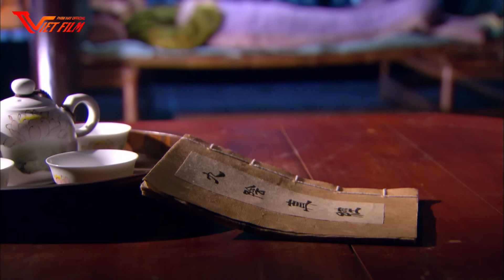Phim Bộ Hay | TÂN THẦN ĐIÊU ĐẠI HIỆP - Tập 22 | Phim Kiếm Hiệp Trung Quốc Hay Nhất 2023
Phim Bộ Hay | TÂN THẦN ĐIÊU ĐẠI HIỆP | Phim Kiếm Hiệp Trung Quốc Hay Nhất 2023

►Tên phim: TÂN THẦN ĐIÊU ĐẠI HIỆP  (52 Tập)
► Nội Dung:
"Thần Điêu Đại Hiệp" là một bộ phim Trung Quốc thuộc thể loại võ thuật, hành động và lãng mạn, dựa trên tiểu thuyết cùng tên của nhà văn Kim Dung. Phim kể về cuộc phiêu lưu và tình cảm giữa hai nhân vật chính, Đoàn Dự và Đồng Tam Lan, trong một thế giới võ thuật đầy rối ren và âm mưu.

Bối cảnh của phim là thời kỳ Đường - Minh, nơi mà võ lâm hùng tráng và các môn phái võ thuật mạnh mẽ nổi tiếng. Đoàn Dự, một thiếu niên thông minh và tài năng, bắt đầu hành trình của mình để bảo vệ gia đình và đối mặt với những thách thức đầy khó khăn. Trong cuộc phiêu lưu, anh gặp và yêu Đồng Tam Lan, một người con gái tài năng và mạnh mẽ với bí mật đen tối.

Bộ phim khám phá những mặt khác nhau của tình cảm và nhân quả, đồng thời đưa khán giả đến với những trận đấu võ thuật hoành tráng và những âm mưu đầy kịch tính. "Thần Điêu Đại Hiệp" không chỉ chinh phục người xem bằng những pha hành động ngoạn mục mà còn melodi cảm xúc và tình tiết lôi cuốn, làm nổi bật sự hoàn hảo của những nhân vật võ thuật huyền bí của Kim Dung.